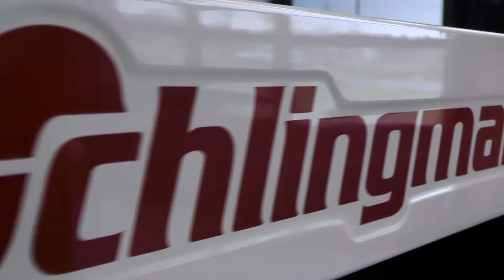VARUS | Actionvideo | VARUS 4x4 und VARUS 4x4 MSP im Einsatz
HLF 20 VARUS 4x4 (Mercedes-Benz Atego 1527 AF) und HLF 20 VARUS 4x4 MSP (MAN TGM 13.290 4x4 BL ) im Einsatz bei einem Gebäudebrand mit Menschenleben in Gefahr.

Schlingmann Feuerwehrfahrzeuge - das Beste für alle Fälle